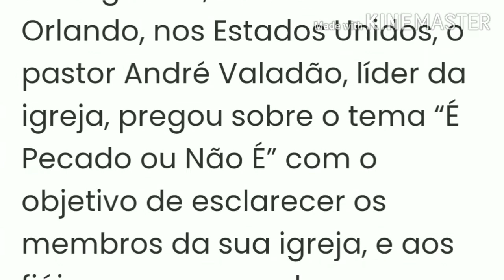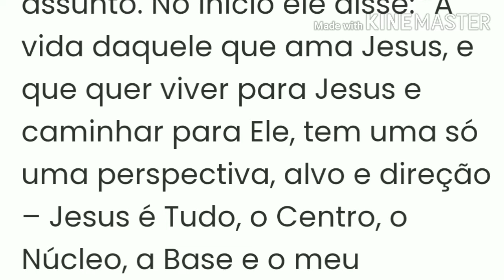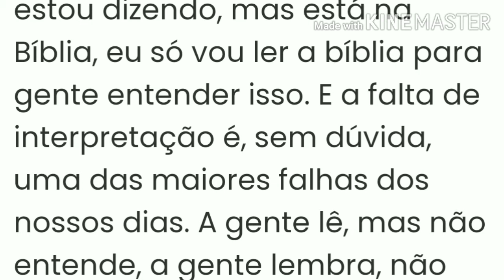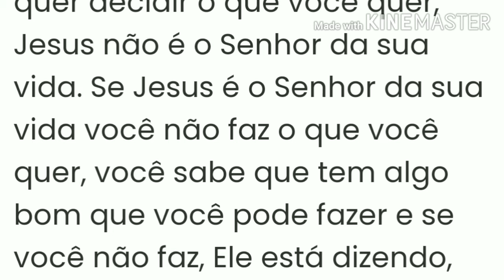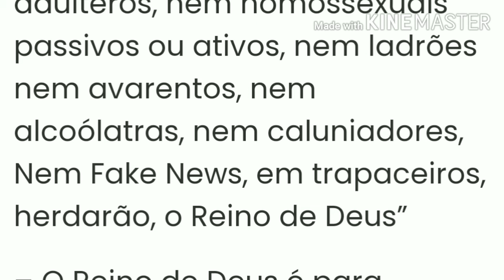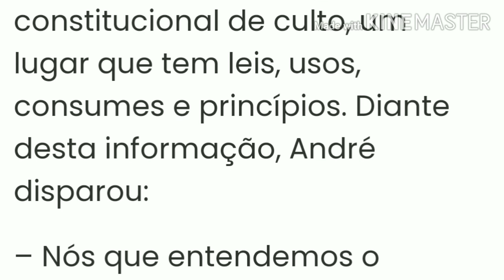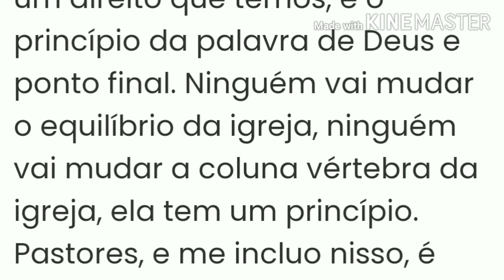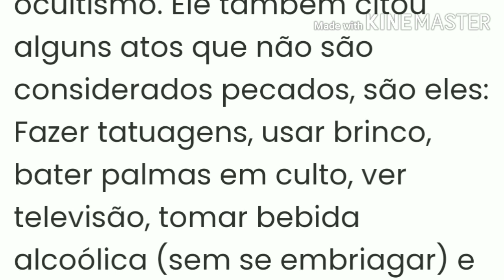Para André valadão “Ninguém pode impedir a igreja de falar a verdade”